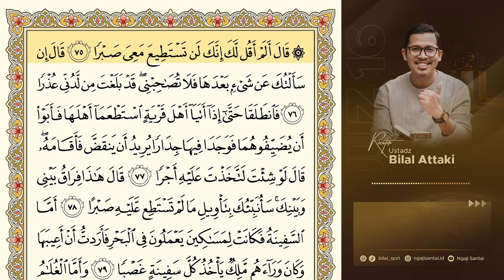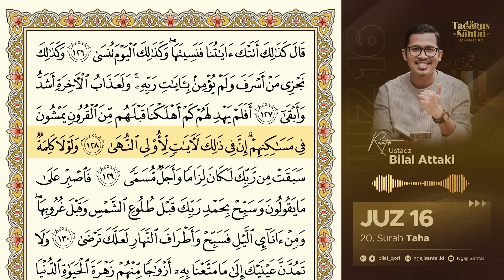JUZ 16 (2023) - Ust. Bilal Attaki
Tadarus Santai "30 Hari 30 Juz"
Bersama : Ust. Bilal Attaki

TIDAK DIPERKENANKAN ME-REUPLOAD KONTEN ATAU MATERI KAMI UNTUK TUJUAN KOMERSIL DAN MONETISASI TANPA SEIZIN KAMI